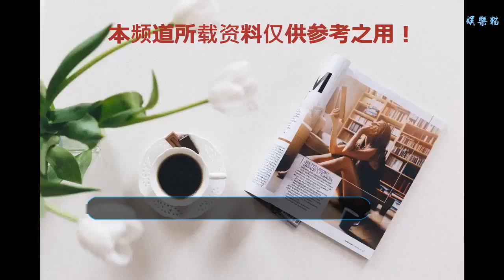盤點最近開機的6部電視劇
1、《立秋》開機，王仁君、鄭合惠子主演。
    該劇根據姚寶瑄先生同名話劇改編而成，該劇講述了民國初年間的社會動蕩與嬗變，以及時代變遷下金融界所面臨的重大變革。伴隨故事線的發展，其先有外國銀行的侵入、國內原有錢莊和票號受到擠壓的經營慘淡，而后有山西票號世家豐德票號為代表的晉商群體銳意進取、勇于擔當國家民族休戚與共的故事。
    2、《平妖傳之天書奇譚》開機，毛曉彤、陳若軒主演。
    該劇由羅貫中、馮夢龍原著《三遂平妖傳》改編，講述了胡永兒（毛曉彤飾）和金承煜（陳若軒飾）歷盡艱辛尋找散落的天書并因此萌生愛情的故事。原著《三遂平妖傳》堪稱神魔小說開山鼻祖，此番搬上熒屏意在弘揚中國古典文化。
    3、《人間煙火花小廚》開機，蔣佳恩、楊凱程主演。
    該劇講述了孟郁槐與廚娘花小麥相遇相知相戀的故事。楊凱程在劇中飾演的孟郁槐，是當地鏢局鏢頭，武行出身的他性格沉穩，遇事冷靜，是村里數一數二的真男人。他與蔣佳恩飾演的花小麥是“歡喜冤家”式的相遇，充滿了俏皮與甜蜜。
    4、《淺情人不知》開機，胡耘豪、康寧主演。
    該劇主要講述了寵物玩具設計師鄭叮叮因病邂逅乳腺科醫生寧為謹，從此開啟了一段“治愈”羅曼史的故事。劇中，胡耘豪飾演的寧為謹在醫生專業層面是天之驕子，但在生活中則是一個實實在在的“貓奴”，因為萌寵寧為難和女主上演了一段幸福“貓”片。
    5、《深宮之步步殺機》開機，吳佳怡、趙弈欽主演。
    該劇講述了吳佳怡飾演的趙語星全家慘遭滅門，被李家收養和韓玖諾飾演的秋琪情同姐妹一起長大。兩人因遭受叛軍追殺流離失所而分別，兜兜轉轉秋琪進宮成為后妃，語星為求真相和報仇而進入太醫院。兩個女生在陰謀詭計層出不窮的宮廷中，化解重重困難，斗智斗勇、步步成長的愛恨人生。
    6、《親愛的孩子》開機，陳翔、蔣夢婕、王志文主演。
    故事著眼于百姓家庭的聚散冷暖，從恢復高考的那一年講起，誤殺了致死父親罪魁的張定邦錯失上大學機會，他本來可能光彩的人生也陷入到妻離子散的悲慘境地。以時間贖罪，張定邦在十七年后尋找自己散落天涯的孩子們，尋回父親的身份，也尋回自己分崩離析的人生。
    本文為影視劇盤點原創文章，商業轉載請聯系作者授權，非商業轉載請注明來源和作者，違者必究！